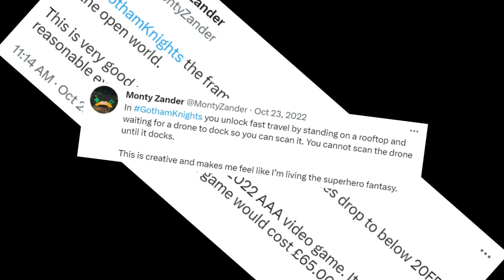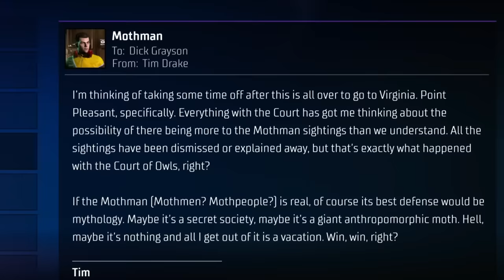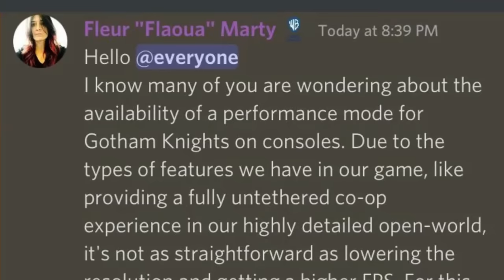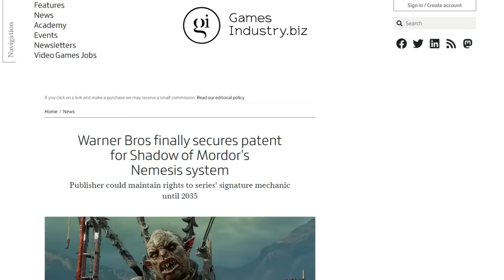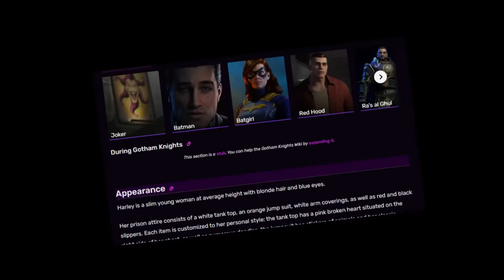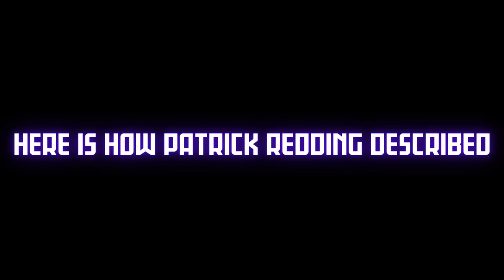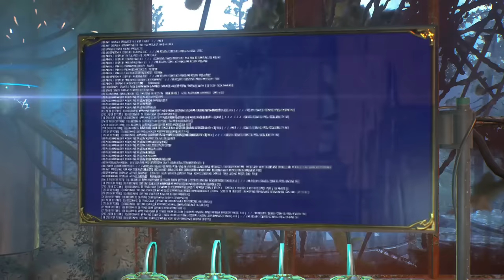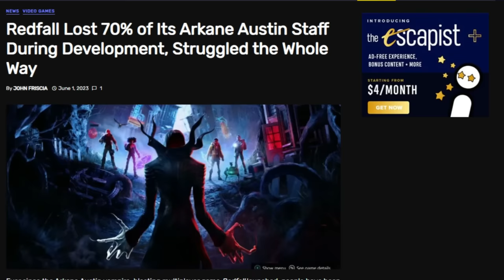Gotham Knights Critique - Shadow of the Bat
I don’t like Gotham Knights.

It’s a brittle, hollow shell, made cynically, written farcically, engineered poorly, and designed not with FUN in mind, but an always-turning grindstone labeled “Player Engagement.” It’s borderline irredeemable. Nothing about the game is engaging, interesting, unique, or even functional. This was WB Montreal’s opportunity to step out of the shadow of the bat. It should have been better than this.

*TIMESTAMPS*

00:00:00 - Introduction
00:07:19 - Cardboard Heroes
00:28:46 - Getting Around
00:42:24 - Fun With Friends
00:53:51 - City of Grind
01:10:23 - Number Go Up
01:24:00 - Three Villains Walk into a Bar
01:39:06 - The One-Two Punch
01:52:05 - Gotham City
02:09:16 - The Court of Owls
02:22:44 - Missing the Point

*FOOTAGE/REFERENCES*

9 - CBR.com - Gotham Knights: Marty & Redding introduce their surprising and beautiful Gotham City
10 - VGC - Warner Bros receives criticism for patenting the Nemesis System

1 - Kryptos - Titan
2 - Jimmy Svensson - Dark Blood
3 - Michael FK - Innocence
4 - Ikoliks - Hypnotized
5 - Yehezkel Raz - Nightfall Hymn
6 - Tamuz Dekel - Vapor Fingers
7 - Tamuz Dekel - Blue Being
8 - Master Minded - Deep Dive
9 - Sensitive Detective - Clouds (Instrumental Version)
10 - sero - Air
11 - Flint - Too Many Pixels
12 - DJ Taz Rashid - Morning Light
13 - Borrtex - Rising of the Sun
14 - Buddha Kid - Vacuum
15 - iTMR - Fool for You